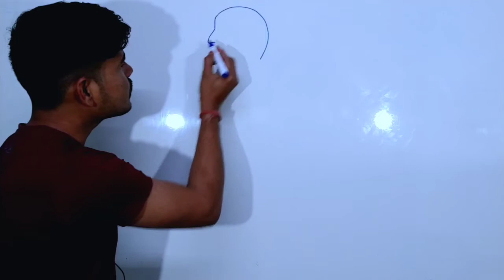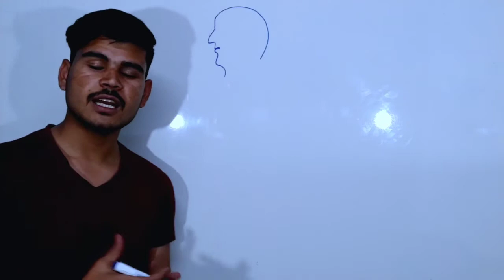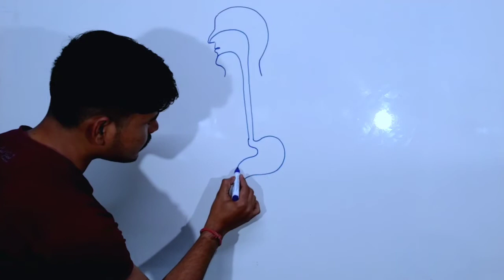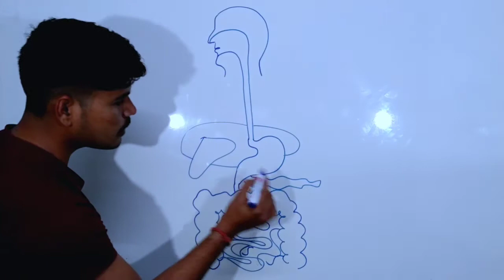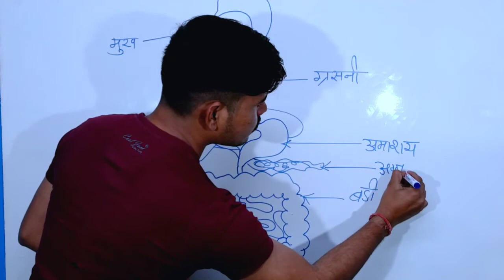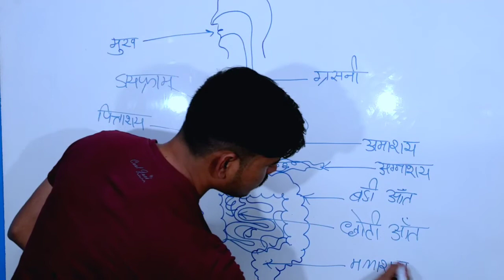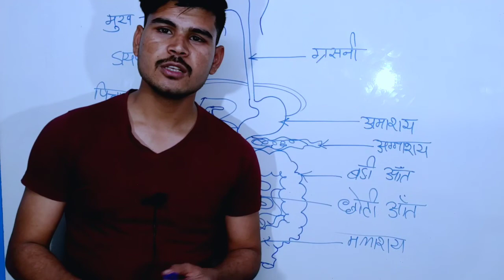पाचन तंत्र का चित्र बनाना सीखें आसानी से|पाचन तंत्र class 10th |manav pachan tantra drawing